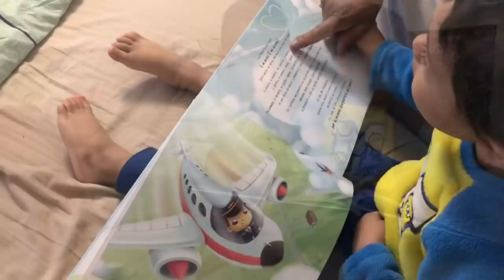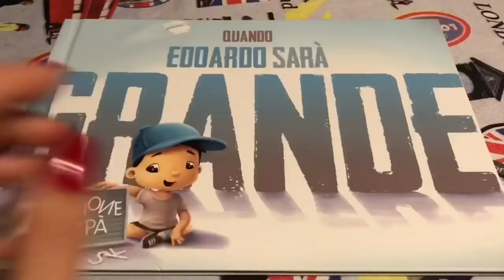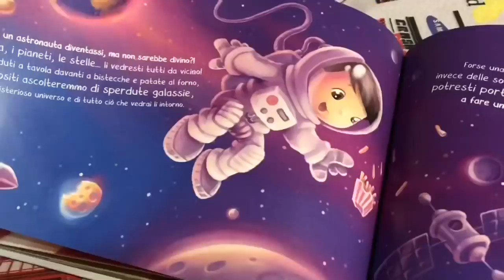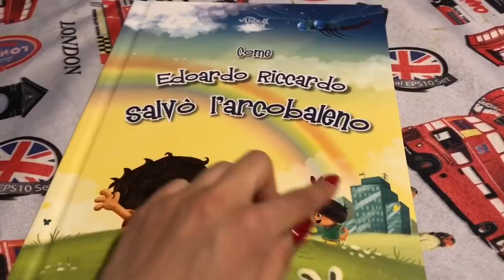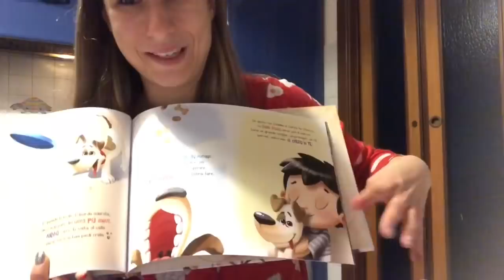VLOG - UNA SERATA A CASA NOSTRA!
Ciao come state tutto bene?
Nel vlog di oggi passeremo una serata insieme tra ricettine e giochi!
Vi mostrerò alcuni libri nuovi di Edo di urrà eroi
di cui vi lascio il link qua sotto  ❤️